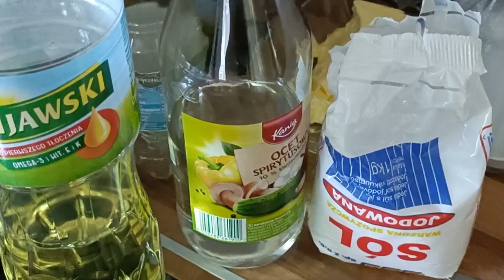Papryka hicior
świetna papryka na zimę -mało pracy ,a dużo smaku .